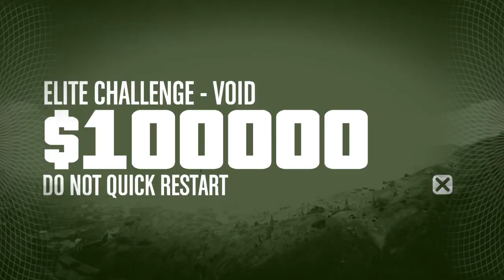Vaido Mängib Grand Theft Auto V!